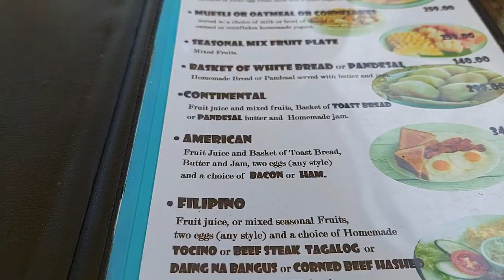Why is everyone going to Lago De Oro?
Avicii - The Nights (Fifa 15 Sound Track)
Foxy Studios, Los Angeles, Califonia
PRMD Universal
Remix By Vadim Lysikov (16-year-old DJ/Music Producer :D)
Setup Parts
►Keyboard-